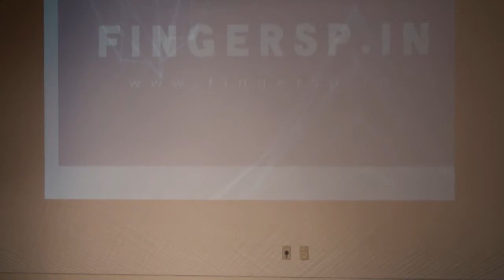2013EZONE Preliminary SS 09 Aoi Ogura